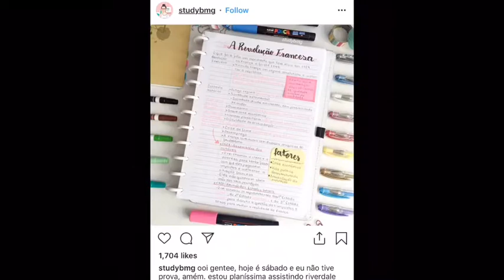Tips For Exam Season | Granger Productivity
Sorry if I was not able to upload last week. I really had a busy schedule last week. So this video is all about tips that work for me during exam season. I hope you guys like it.

1. Evening Mantra by Wilma Harrods
2. Acoustic/Folk Instrumental by Hyde